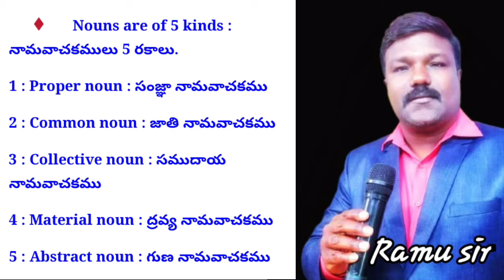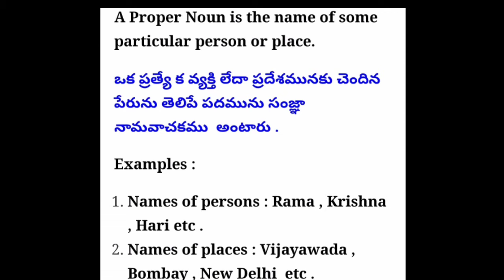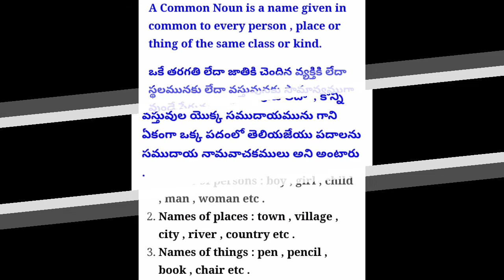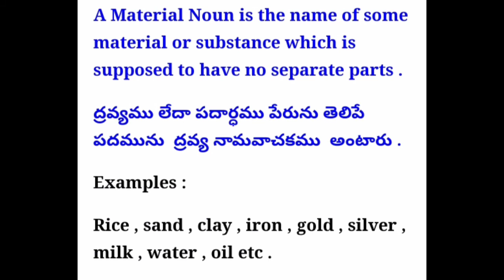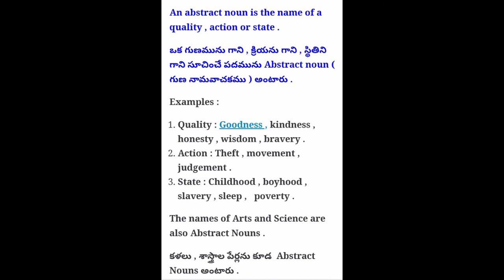నామవాచకం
JR Tutorial.Vommangi